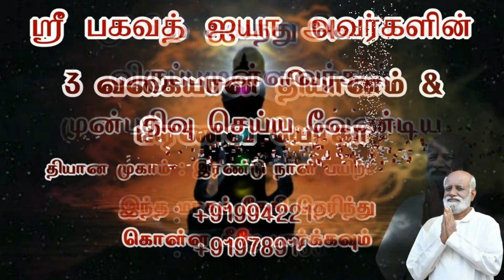என்னதான் கற்று கொண்டாலும் அதை நடைமுறைப்படுத்த முடியாததால் ஏற்பட்ட பாதிப்பு..! - Sri Bagavath ஐயா